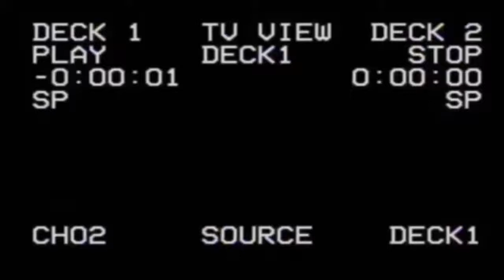The 4 Creepypasta Videos Are Completed (Edited)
This Is A Remade A Inspired Video By TatsTopVideos In The Top 60 Non Gaming Creepypastas
All Completed The
Top 22 Non Gaming Creepypastas,
Top 22 Gaming Creepypastas
Top 15 Ritual Creepypastas &
Top 25 Lost Episode Creepypastas
& Now The Top 60 Non Gaming Creepypastas